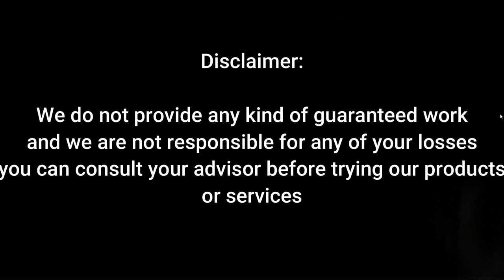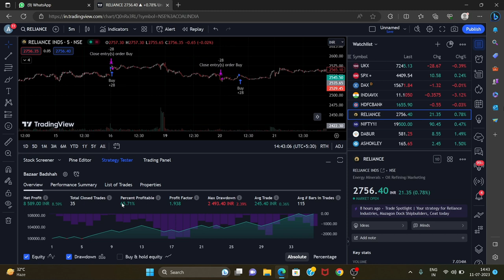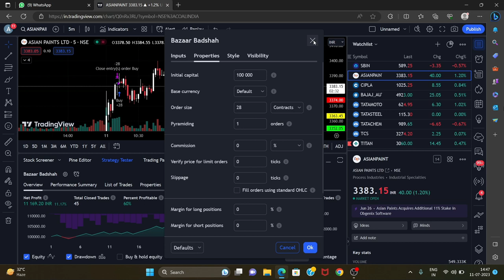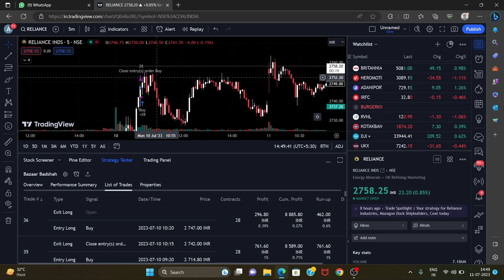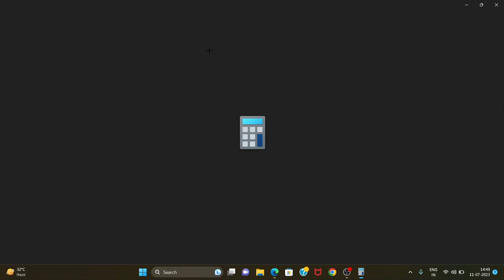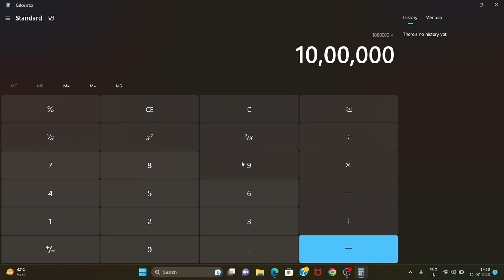Har mahine 3% se 10% return capital pe, AI ke sath algo trading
This algo trading strategy for investors help you make 3% to 10% per month